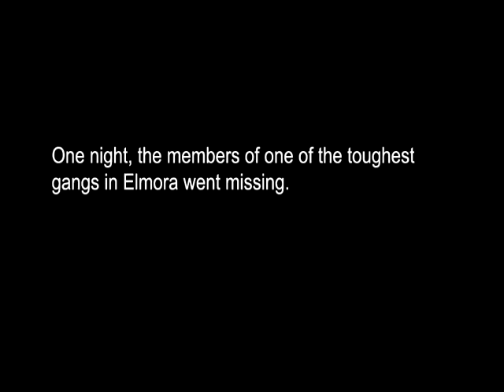Faceless (preview)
Awhile back I was working on a project called Faceless, but the shoot didn't go as well as I hope. I ran through the old footage though and found some scenes I liked, and decided to edit it together for a preview. Faceless will come...